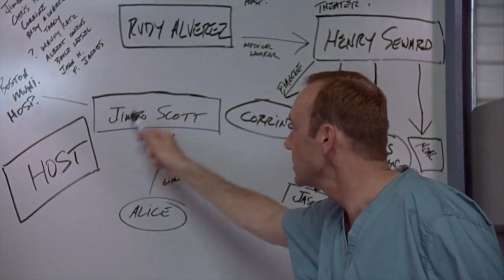Outbreak 1995 Movie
My One Minute From 'Outbreak' a 1995 American medical disaster film directed by Wolfgang Petersen and based on Richard Preston's 1994 nonfiction book The Hot Zone.The film stars Dustin Hoffman, Rene Russo, Morgan Freeman and Donald Sutherland, and co-stars Cuba Gooding Jr., Kevin Spacey and Patrick Dempsey.

The film focuses on an outbreak of a fictional ebolavirus and orthomyxoviridae-like Motaba virus, in Zaire and later in a small town in California. It is primarily set in the United States Army Medical Research Institute of Infectious Diseases and the Centers for Disease Control and Prevention and the fictional town of Cedar Creek, California. Outbreak's plot speculates how far military and civilian agencies might go to contain the spread of a deadly, contagious disease.

The film, released on March 10, 1995, was a box-office success, and Spacey won two awards for his performance. A real-life outbreak of the Ebola virus was occurring in Zaire when the film was released.
Wikipedia